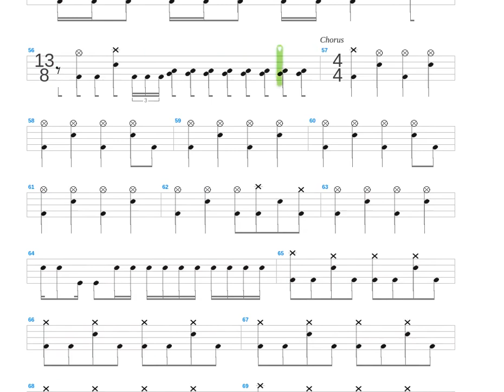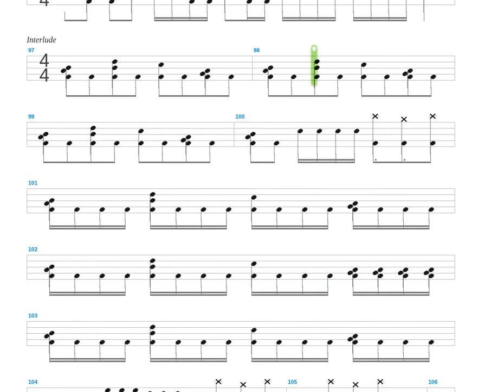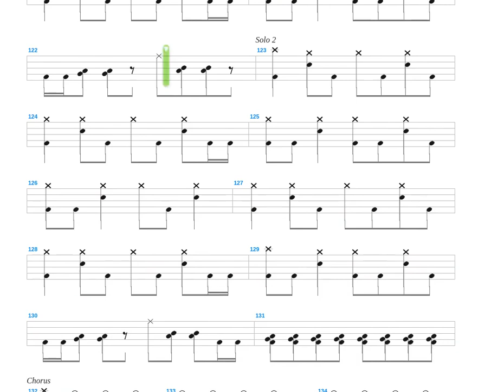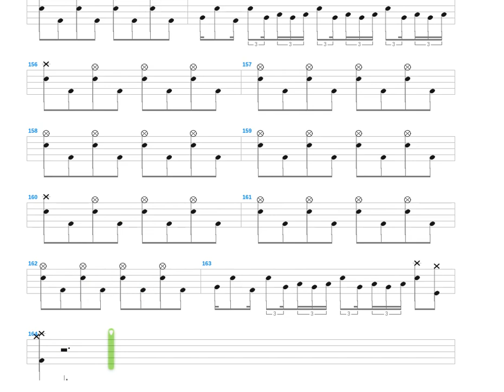Burning Angel + Arch Enemy + Drum only + Drum tab